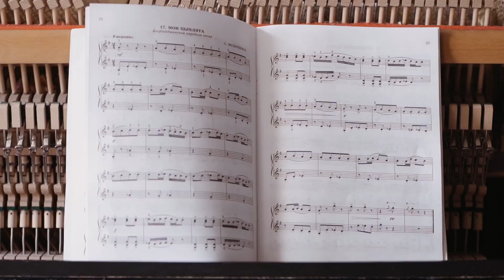Ваг Папян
Краткое содержание

Описание

Рекламные ссылки с призывом к действию